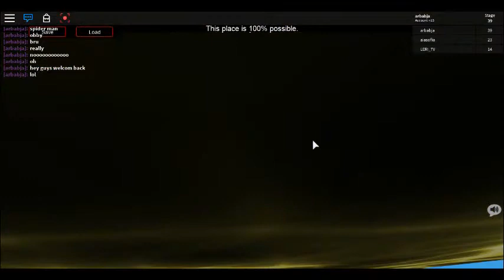roblox spiderman obby part 2